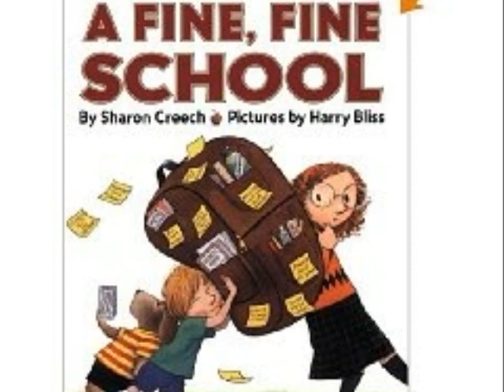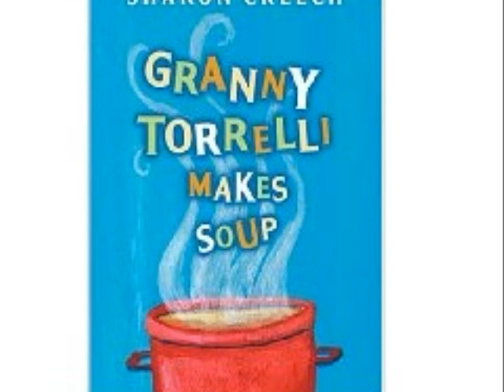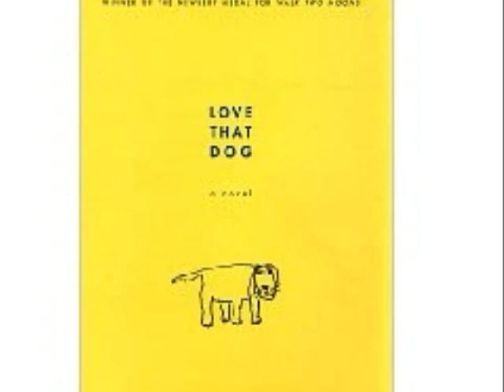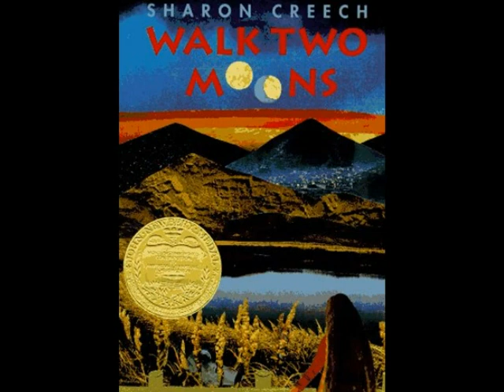sharon creech posted 11/9/09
information on award winner sharon creech